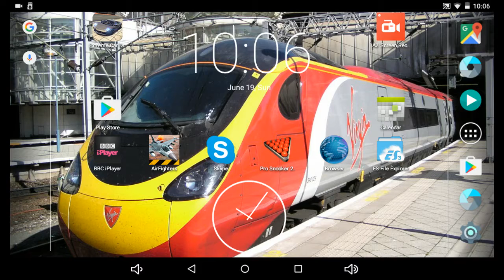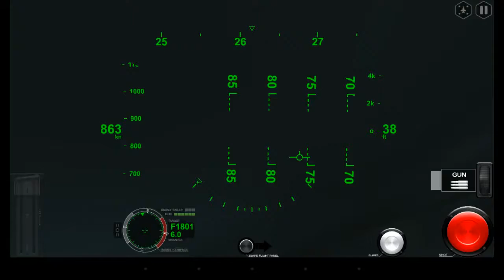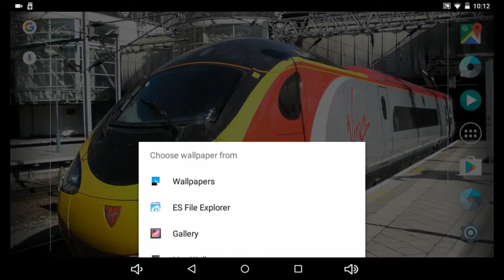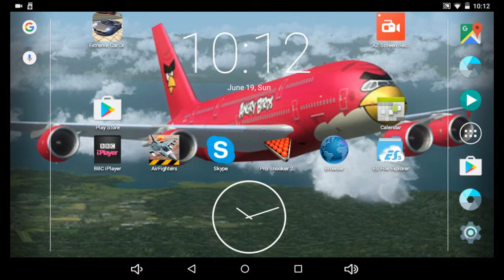My dog getting told of while playing air fighters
I am feeling a  little unwell but I will still record videos